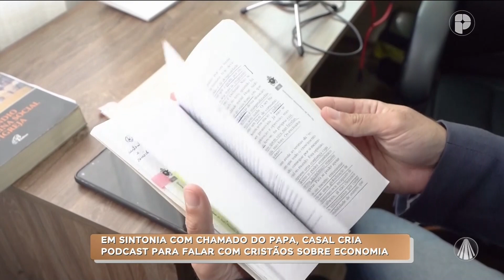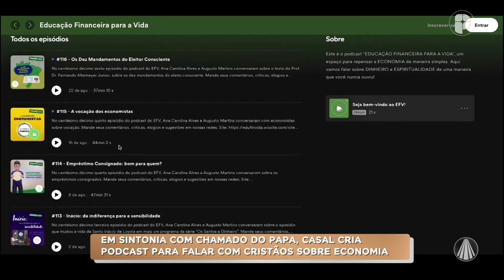Igreja em Saída - 07 de setembro de 2022.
Confira o que é destaque no programa Igreja em Saída de hoje:
- Presidente da CNBB espera manifestações pacíficas nas comemorações da Independência do Brasil
- Acontece pelo Brasil ações do 28º Grito dos Excluídos, realizado no dia 07 de setembro
- "Discernir é ouvir o próprio coração” Afirma Papa na Audiência Geral.
- Em sintonia com chamado do Papa, casal cria podcast para falar com cristãos sobre economia

TV APARECIDA
É bom estar onde a Mãe está!